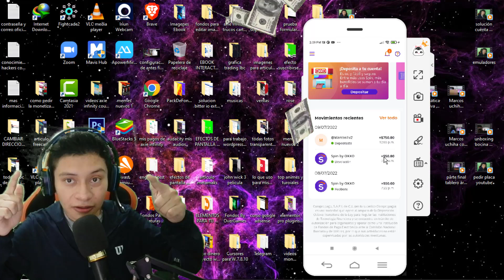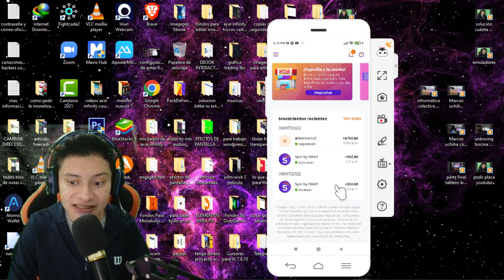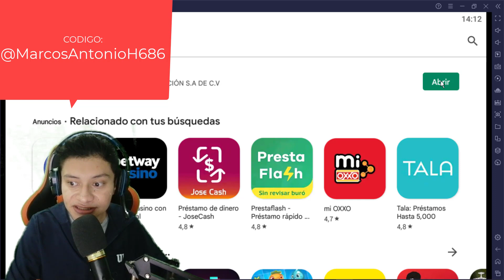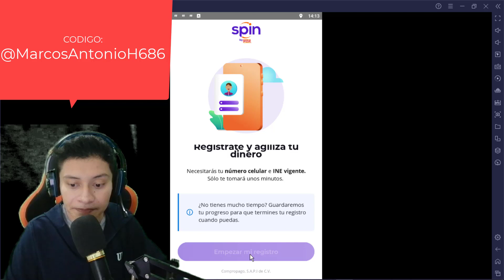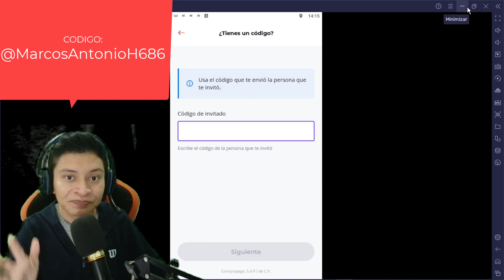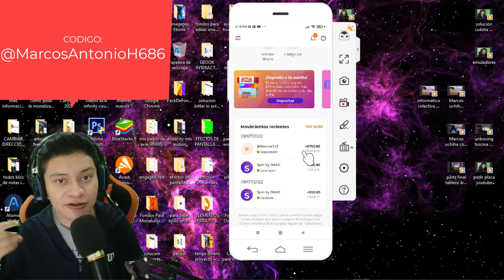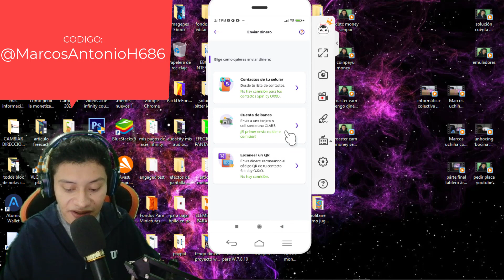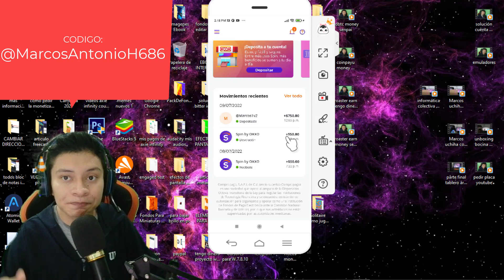🤑 Como ganar dinero $50 gratis con spin by oxxo | Ahora en tu cuenta spin by oxxo 🚀 como funciona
🤑 Como ganar dinero $50 gratis con spin by oxxo | Ahora en tu cuenta spin by oxxo 🚀,como funciona. SPIN by OXXO, quiere sustituir a SALDAZO, va a competir con tarjetas de débito fintech como Tarjeta Klar, Albo, Mercado Pago, y tarjetas bancarias como Hey Banco, BBVA Digital entre muchas otras.

En este video analizaremos la tarjeta de débito SPIN by OXXO y como ganaremos dinero cuando la tengamos, también refiriendo personas ganaras mas dinero.

👉 Código para que te regale $50 ponlo: @MarcosAntonioH686

La tarjeta de debito Spin está compitiendo en México con tarjetas que se tramitan desde casa a través de su aplicación y con las comisiones más bajas. Entre ellas podría mencionarte la tarjeta Fondeadora, la tarjeta Klar, la tarjeta Hey Banco, la tarjeta Nu, la tarjeta Albo, la tarjeta DINN de Actinver, la tarjeta Mercado Pago entre otras.